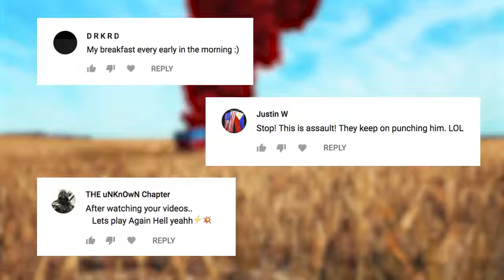PUBG Daily Funny WTF Moments Highlights Ep 287